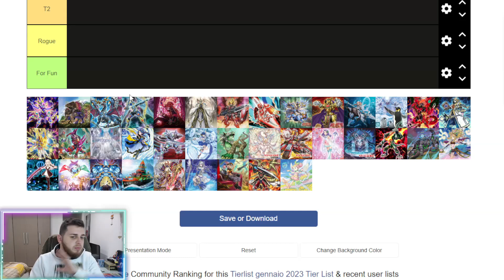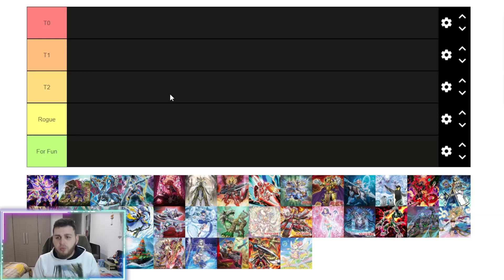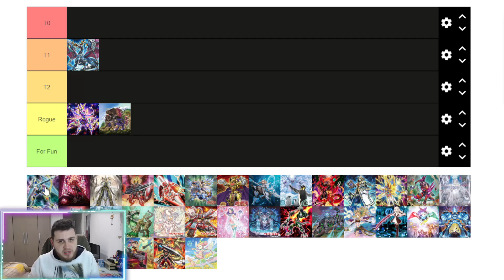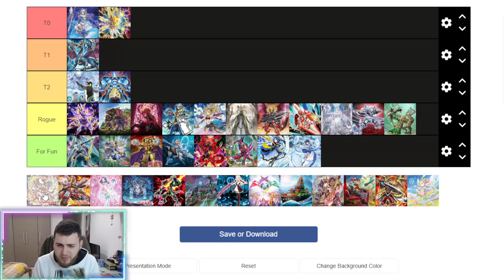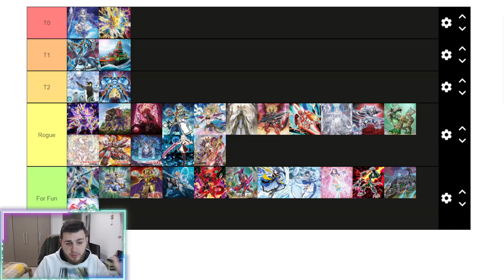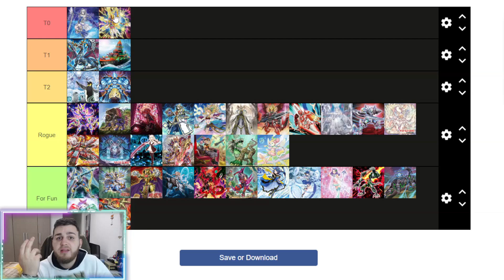Quali sono i deck di Yu-Gi-Oh! più FORTI di gennaio 2023? - Tierlist competitiva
2022GT